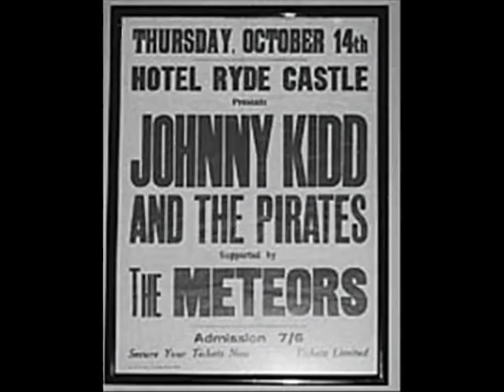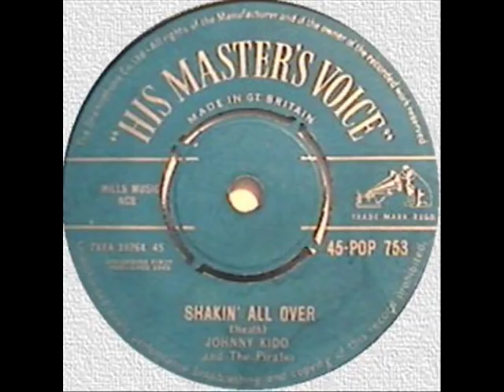Johnny Kidd and the Pirates - Please Don`t Touch ( 1959 )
Charted in June 1959 in the UK & peaked at # 25

Johnny Kidd ( born Frederick Heath 23 December 1935 died 7 October 1966) was an British singer and songwriter . He was a pre-Beatles British rock and roller who achieved worldwide fame and wrote his own songs unlike many artists of the time.  Please Dont Touch was his first hit single.
Kidd's most famous song as a songwriter was Shakin' All Over, a #1 UK hit for Johnny Kidd & The Pirates in 1960. Kidd's own version didn't chart outside of Europe, but The Guess Who`s 1965 version topped the Canadian charts and was also a  #22 US hit and in Australia Normie Rowe topped the charts with his version in 1965. It was also famously covered by The Who on the Live at Leeds album.
Sadly Johnny Kidd died aged only 30 in 1966 in a car accident . RIP